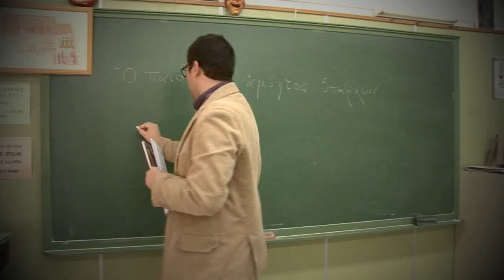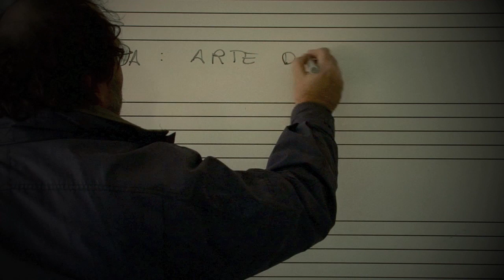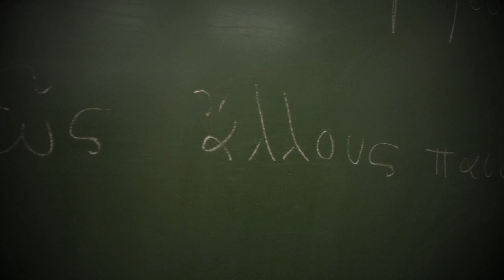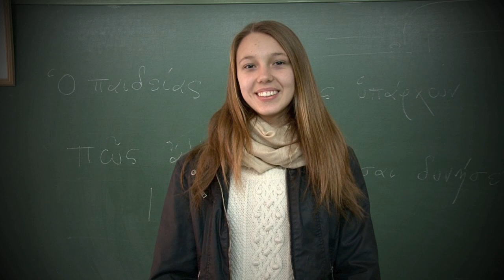"GRACIAS, GRECIA" Nuestra herencia HD - Subtitled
Grecia está presente en muchos aspectos de nuestra vida cotidiana.
Dirigido por Pedro Pruneda
Guión de Alfredo López y Arístides Mínguez
Producida por I.E.S. Ingeniero de la Cierva y AMUPROLAG